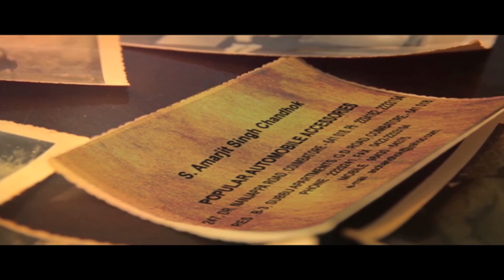Teaser 02 | Apne Bande in Coimbatore | Latest Show | Thursday 6th April | 8 pm | PTC Punjabi